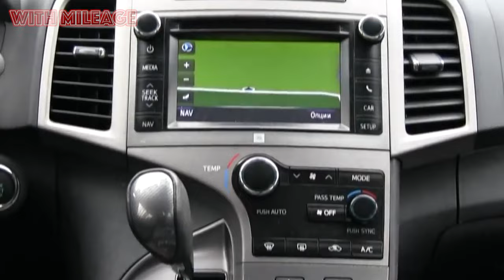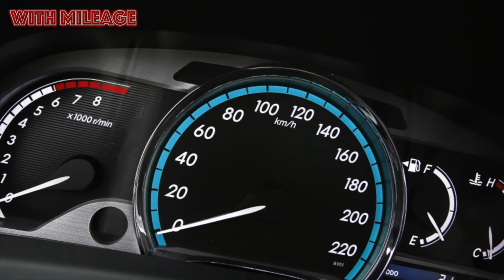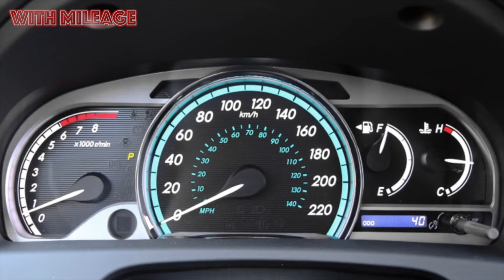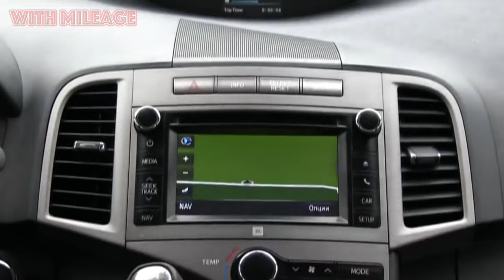Is it a bad idea to buy a used Toyota Venza?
5 reasons to buy and not to buy Toyota Venza